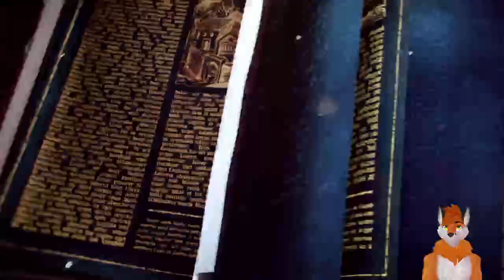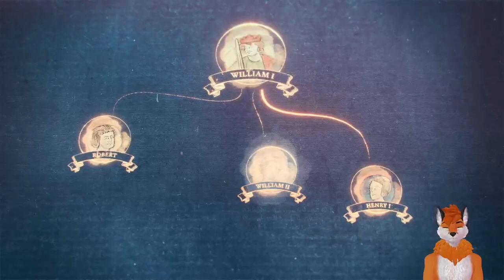Whats this? Co is streaming again? Impawssible! Lets transport some foxes with Hauling Foxes Ltd.